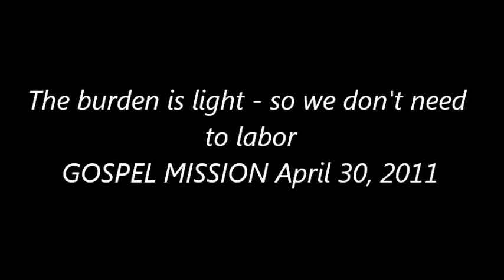2011 04 30 The Burden is Light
"A non-believer is just a saint who hasn't met Jesus yet!" - a sermon from Gospel Mission in Vancouver, BC. If you would like to contribute to the work it does, bringing hope to people on Vancouver's Downtown East Side, please